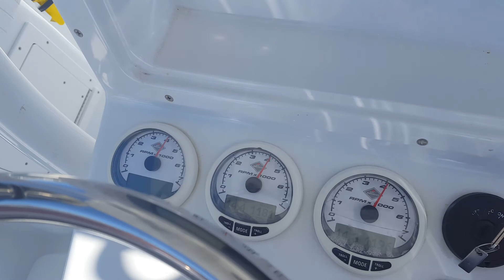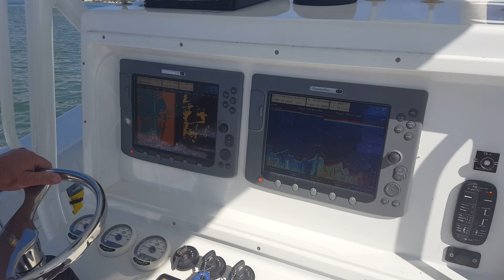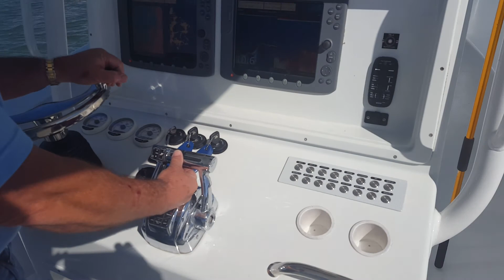Used 2007 Yellowfin 36 cc for sale in Seminole Florida 33772